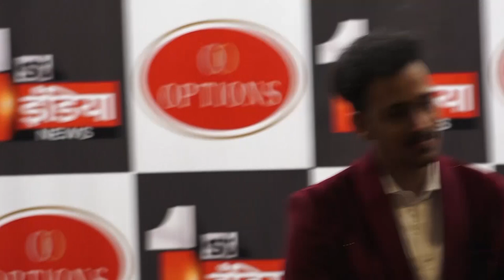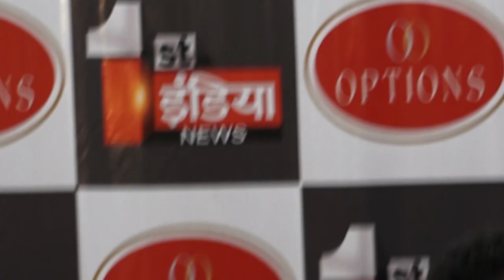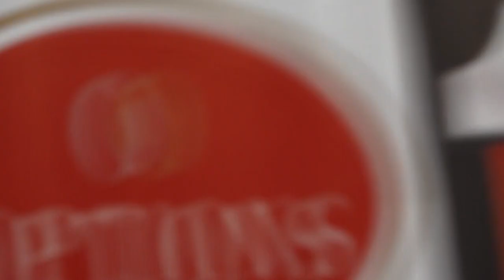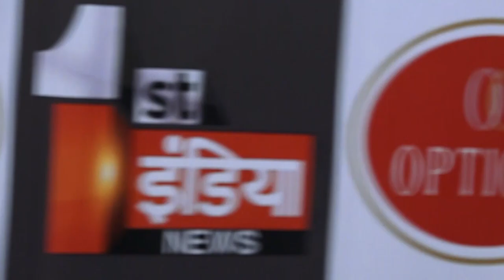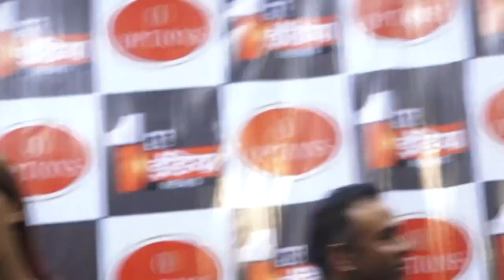Abdul Kalam Award 2021 | Jasleen Matharu , Payal Ghosh, Shweta Rohira Dabboo Ratnani, Palak Muchhal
Abdul Kalam Award 2021 | Jasleen Matharu, Payal Ghosh, Shweta Rohira Dabboo Ratnani, Palak Muchhal & Faizan Ansari Honoured With Abdul Kalam Award 2021  | Access Bollywood

Access Bollywood  :-